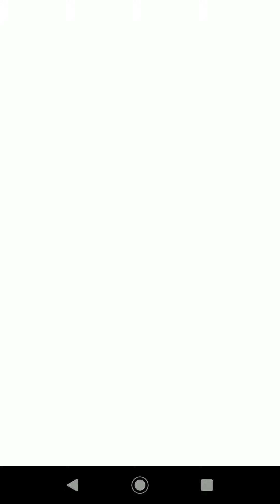【Jクラ】5枚連続 G70以上確定ガチャを引いてみた！